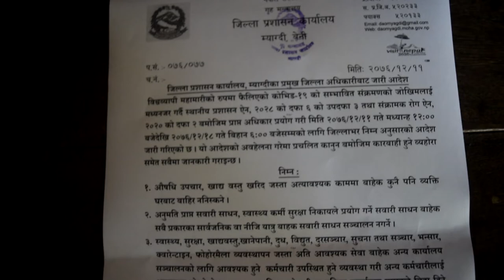कोरोना कहरः म्याग्दीमा आजदेखि एक साता निषेधाज्ञा जारी, अवज्ञा गरे कारबाही